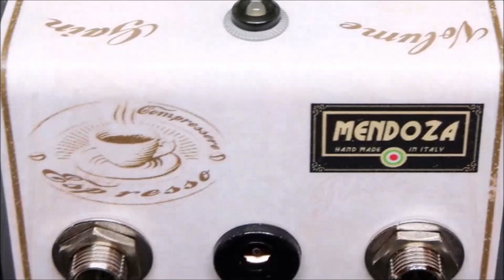PEDALI PER CHITARRA ELETTRICA | FATTORIA MENDOZA ESPRESSO | COMPRESSORE | EFFETTI CHITARRA ELETTRICA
Pedali ed effetti per chitarra elettrica | pedaliera chitarra | compressore

ב"ה

Non c'e' dubbio che tra gli effetti per chitarra elettrica i compressori  siano molto popolari in ogni pedaliera per chitarra elettrica.

In questo test ascoltiamo un compressore molto interessante, silenzioso e musicale, l'ESPRESSO di FATTORIA MENDOZA.
Oltre ai classici controlli di Attacco, Ratio (Ristretto) e Volume abbiamo un controllo aggiuntivo Gain che lavora come un espansore armonico ed aggiunge armoniche al nostro suono.

Il brano "Boogia" e' stato scritto, prodotto e mixato da Uri Baranes ed Oren Shlomi.